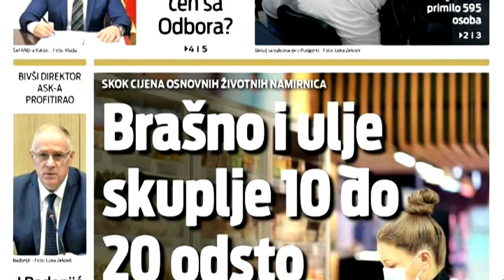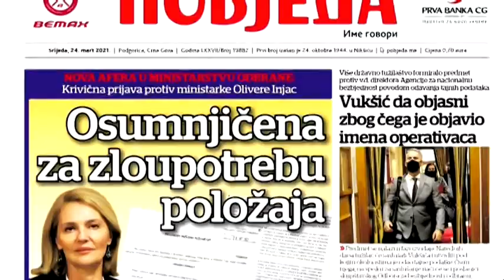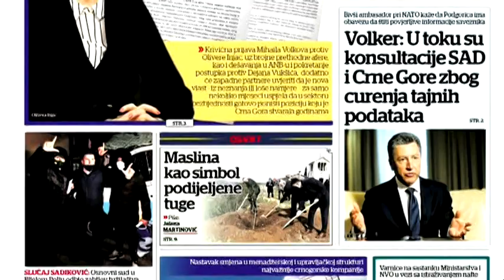BOJE JUTRA - Pregled štampe - Vuk Maraš | Vijesti Online